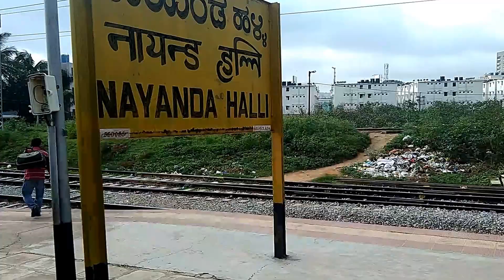Nayandahalli Station from 16524 Karwar-Bangalore Express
Video recorded by myself Ramprasad Natarajan from my Personal Camera for my personal family viewing enjoyment archive reference.

Am VERY HAPPY to share this here for PUBLIC viewing as i feel consider hope wish pray YOU also may will ENJOY as MOST videos i UPLOAD for COMMON viewing are interesting enjoyable EITHER in Music OR Audio OR Video.

Am sorry if there are distortions shakiness clarity problems in SOME videos though audio is mostly good as my cameras are VERY BASIC NOT PROFESSIONAL CAMERA. My heartfelt sincere thanks for viewing my VIDEOS.

If you appear in my videos and are happy please click LIKE and honestly express your personal views comments opinions :)

If you are unhappy please feel free to honestly express any reason for displeasure. If reason is really valid will do my best to resolve genuine issues concerns.

Take care ENJOY share RELAX have a nice time :)